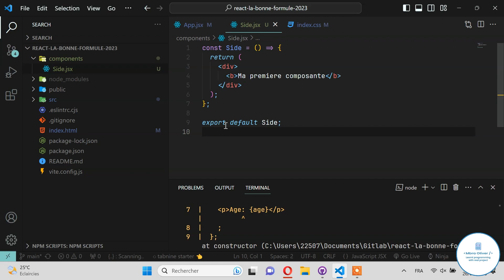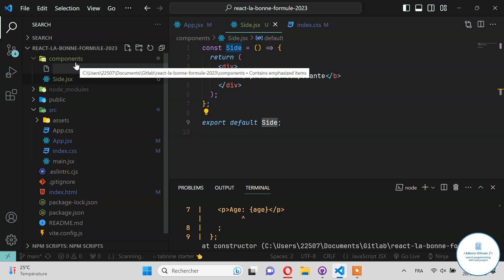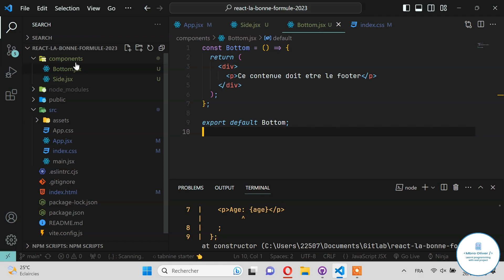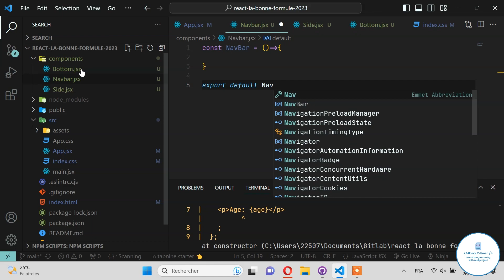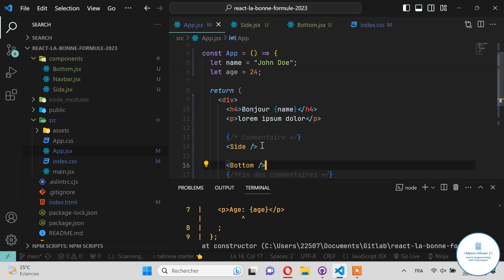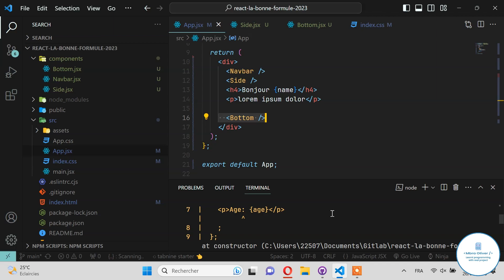Tutoriel React 2023 - #6 | Nos premières composantes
Bonjour développeur Full Stack. Bienvenue sur ma chaîne où vous trouverez toutes les formations pratiques en vidéos pour vous aider à vous lancer dans le développement d'applications, que ce soit pour le 💻Web ou pour 📲mobiles. N'hésitez pas à rejoindre mon site web pour intégrer une communauté composée d'une centaine de développeurs👥.

Au programme de cette formation, vous apprendrez à  vous familiariser avec le framework React pour créer des interfaces dynamique pour vos futurs applications.

Suivez le tutoriel à votre propre rythme, sans vous presser. Prenez le temps de comprendre le code et de savoir pourquoi il ne fonctionne pas chez vous.

🔗Lien vers la communauté :
🔗Lien vers Discord :